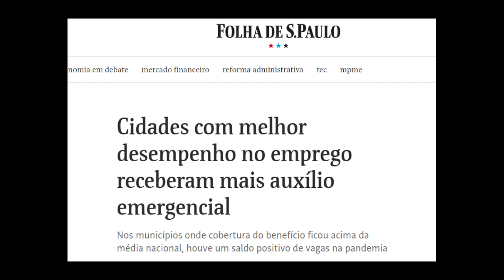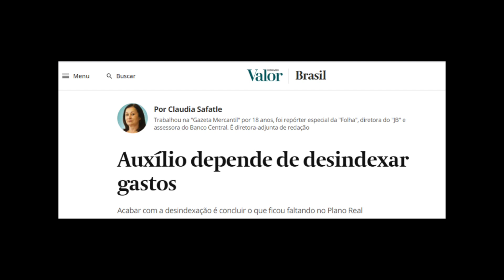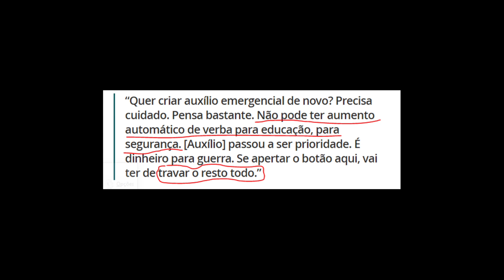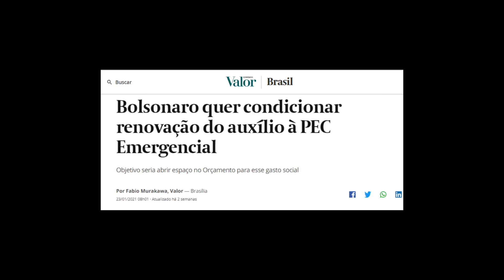Auxílio Emergencial e a Chantagem Neoliberal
Auxilio Emergencial, teto de gastos, encolhimento do PIB, Paulo Guedes e etc..
Nesse vídeo a doutora em economia Ju Furno explica tudo o que você precisa saber sobre o principal impasse na economia brasileira no inicio de 2021

Siga a Ju nas redes: @JulianeFurno

Roteiro e apresentação: Juliane Furno

Captação e Edição: João Barison

Produção: Guilherme Gandolfi

Design: Junior Lima e Marcela Nicolass